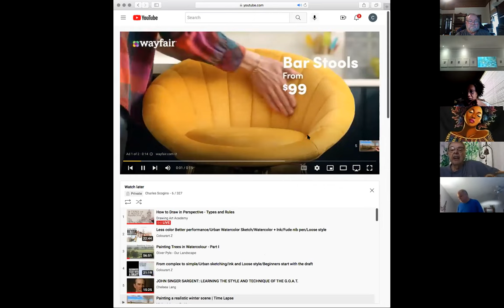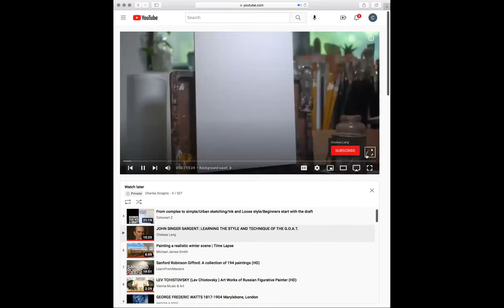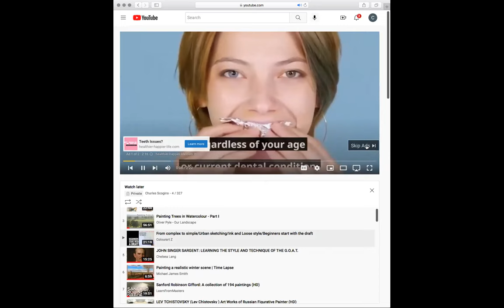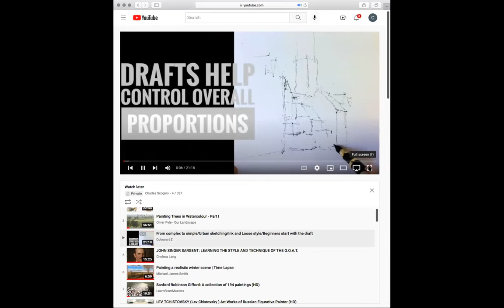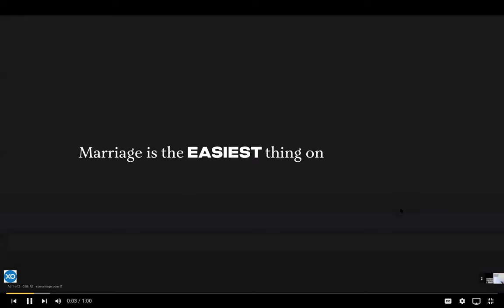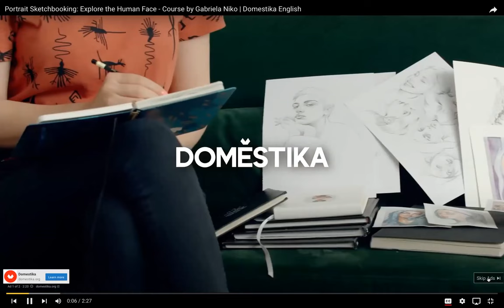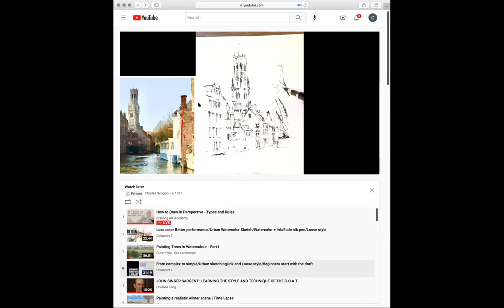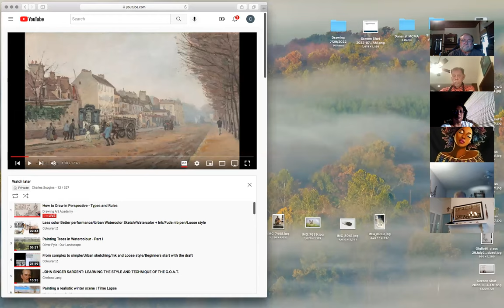Inspiration for Art Mondays (August 1, 2022)